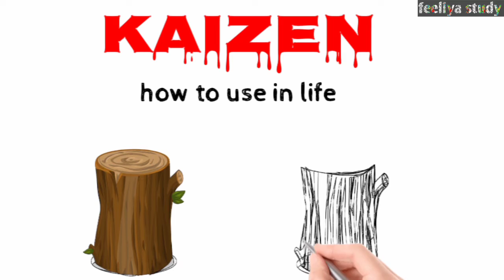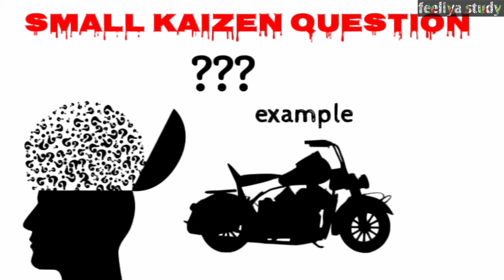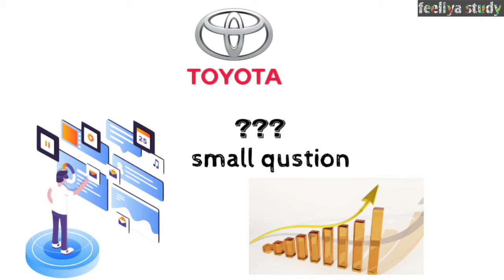Simple mathod to get successful | अपने goal को पाने का आसान तरीका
Simple mathod to get successful apne goal ko pane ka aasan tarika

Kaizen mathode details
Aasani se kaise bade se bade task ko complete kare